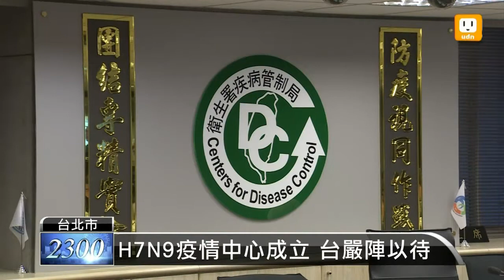【2013.04.03】疫情指揮中心成立 江宜樺坐鎮 -udn tv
隨著大陸H7N9疫情持續發燒，行政院長江宜樺特別出席疫情指揮中心的第一次會議，雖然台灣目前還沒有傳出病例，但還是希望衛生署要持續監控，加強中央和地方間的連繫，隨時掌握各地的防疫工作，按部就班度過這次的流感疫情。udn tv on FB Twitter G+